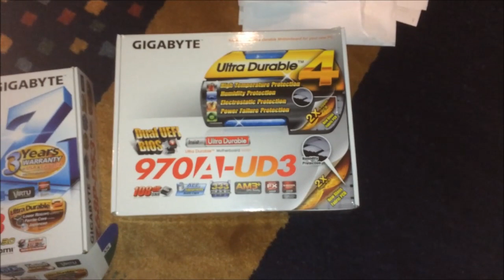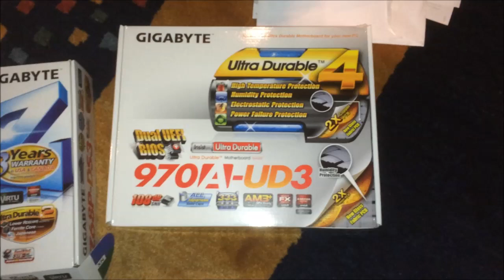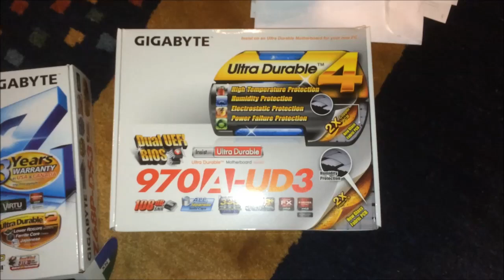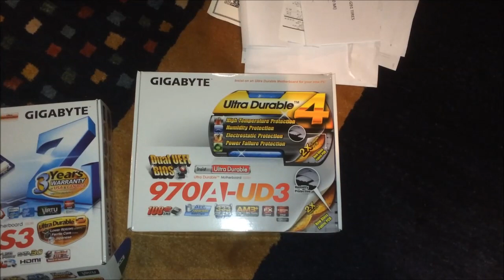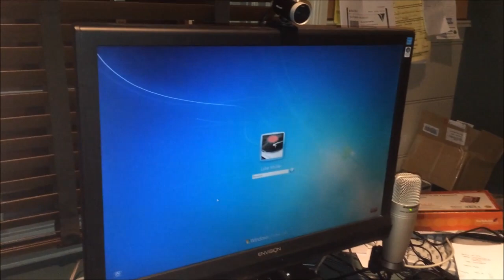Main Computer 3-23-2014: Motherboard Swap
well, i'm sick of the quirks that my Gigabyte 970A-UD3 motherboard had, so i decided to try to RMA that particular board for not working the way it is supposed to. instead i switched to my Gigabyte Z68P-DS3 since it is a proven stable and reliable motherboard. i will be upgrading to a 2500K at the very least later on.

General (Important) Specs:

Gigabyte Z68P-DS3
Intel Core i3-2105
16GB DDR3-1600
Gigabyte GTX 750Ti 2GB
Hard Drives EVERYWHERE
Blu-Ray Drive
Card Reader